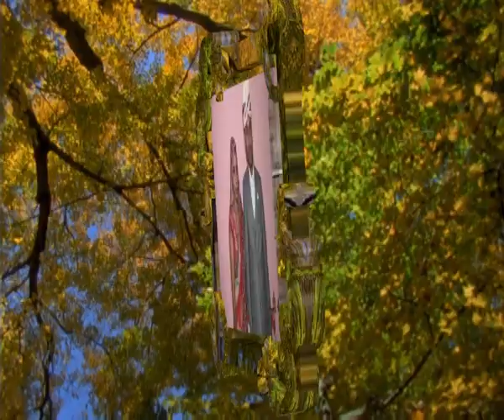Ravindra shadi part 4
Kripal fouzdar manjhi